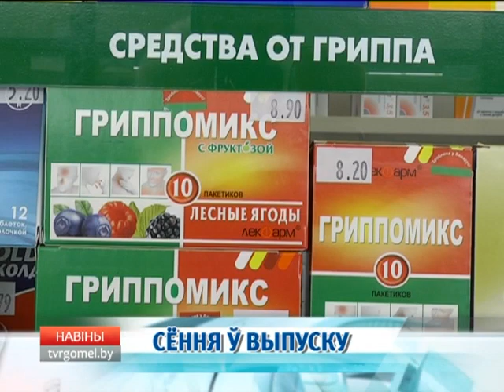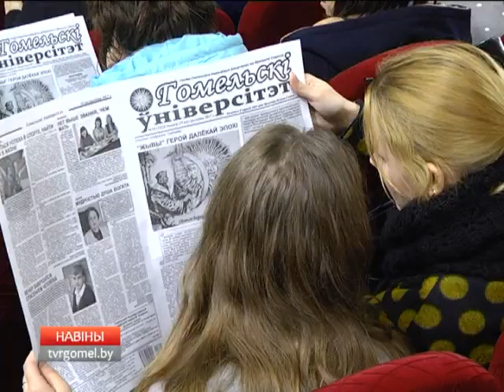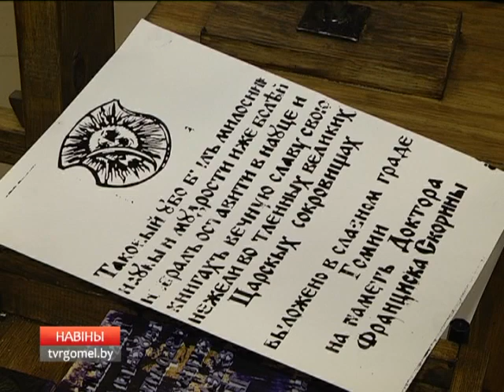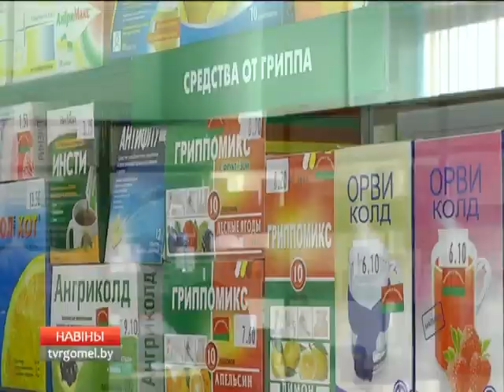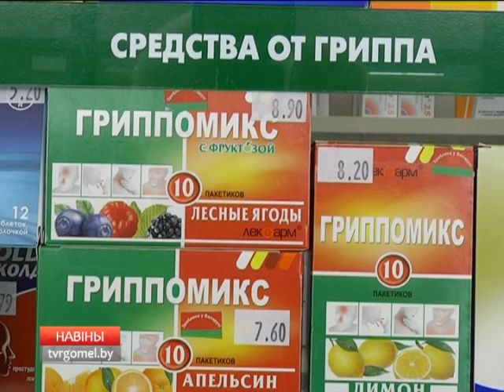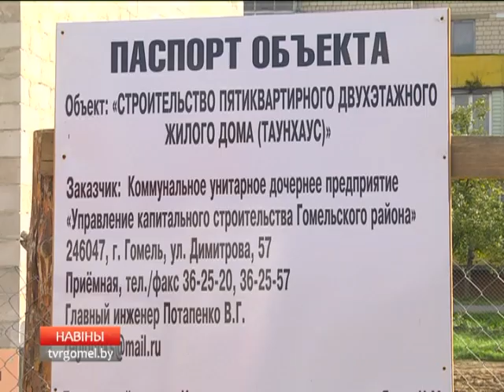20 10 2017 НОВОСТИ 20 00